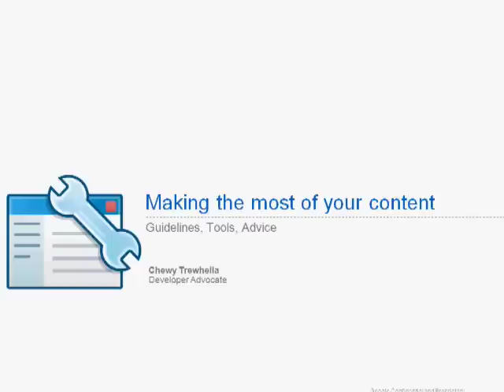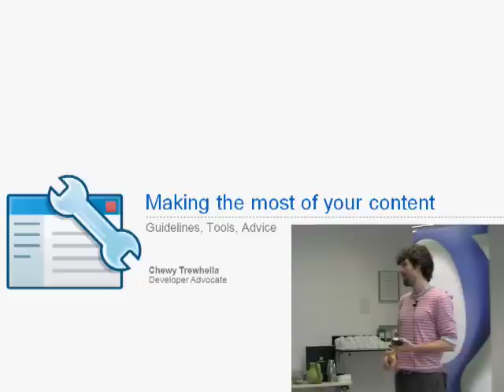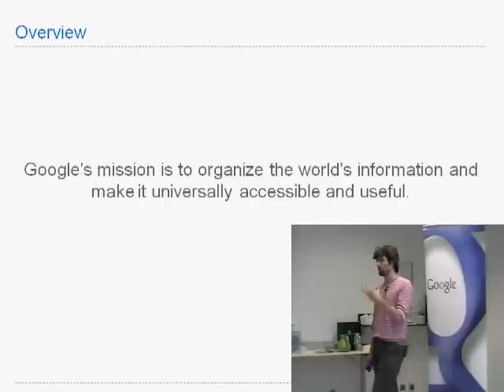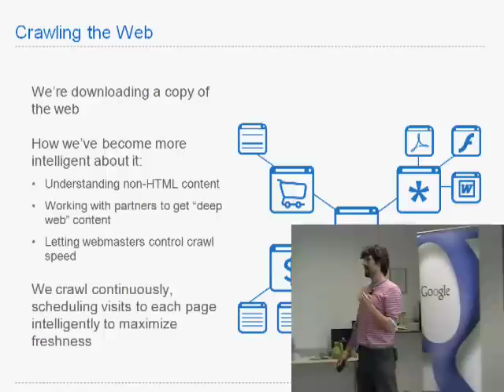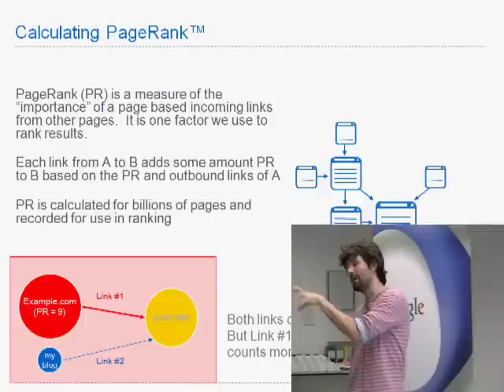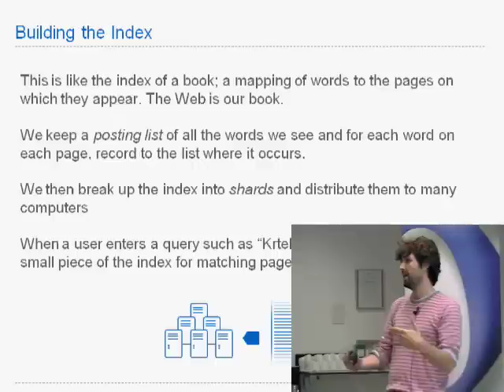Google a váš web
Na našem setkání se začínající i pokročilí správci webů dozví to nejdůležitější, co potřebují vědět o tom, jak Google rozumí jejich stránkám a zpracovává je. Dozvíte se mimo jiné, jak vám mohou pomoci nástroje Google pro webmastery pro co nejlepší pozici ve výsledcích vyhledávače, a bude i prostor ptát se přímo Google expertů na cokoli týkající se optimálních postupů a nejčastějších chyb.

Přednášejícím (v angličtině) bude Chewy Trewhella, Customer Solutions Engineer v Google, který poskytuje podporu velkým zákazníkům v integraci produktů jako jsou například Google Earth, Maps, Search, Analytics, Website Optimizer, Adwords API, Gadgets, Gadget Ads, OpenSocial, ale také spolupracuje s marketingem a PR při prezentaci a vývoji produktů.